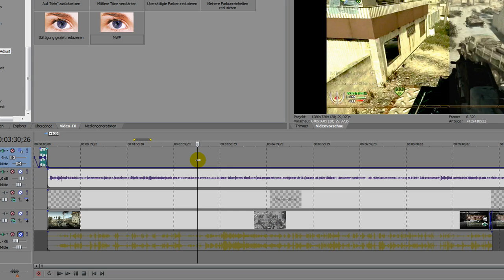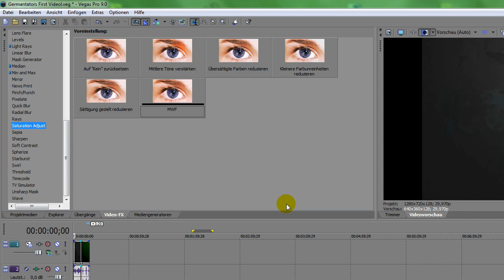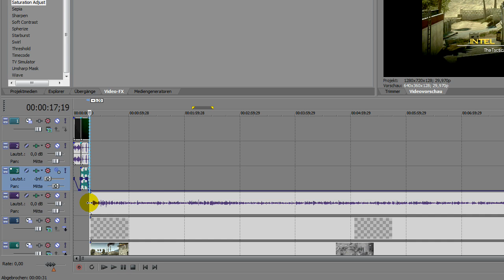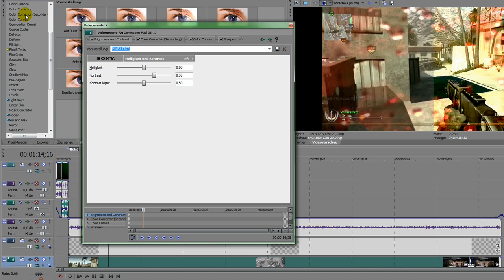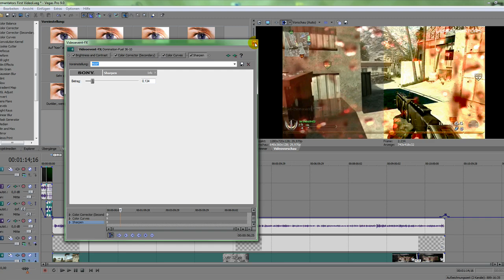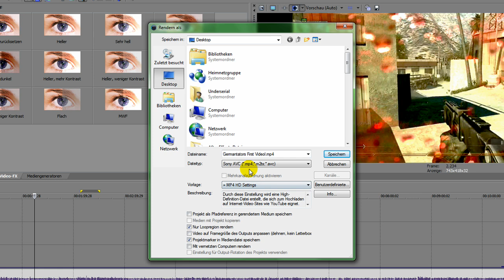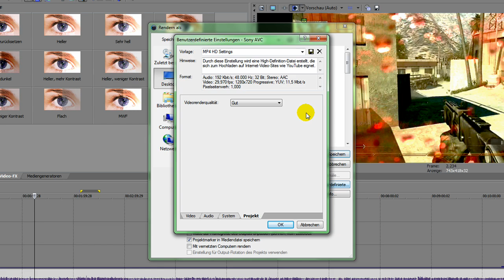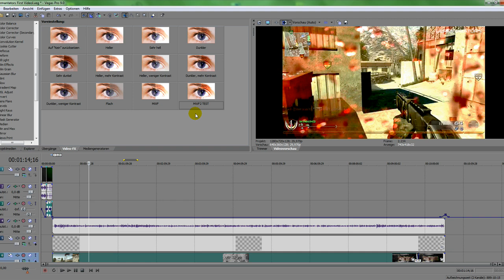Wie mache ich meine Videos? Programm, Effekte, Einstellungen, Rendern